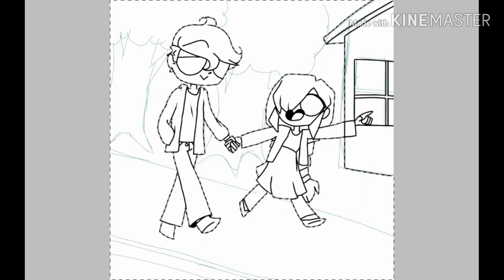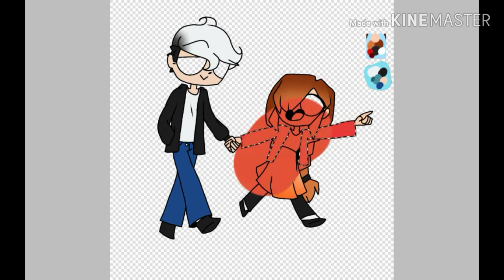A Lovely life 💖 (Speedpaint/Speedart/Timelapse)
Hope you enjoyed my video! Tell me what you like about it in the comments!

I really wanted to use the song "In your arms" by Kina Grannis, but there's this thing called copyright and I don't want to get sued. Lol
And also

To COPPA,
This video is meant for all ages. Is not meant to be directly aimed at children or adults.
Just please don't fine me a bunch of money for making content that could attract kids.